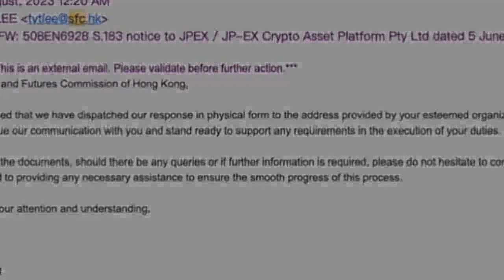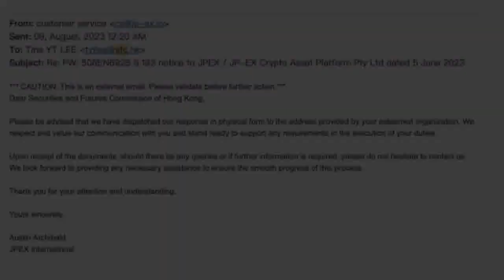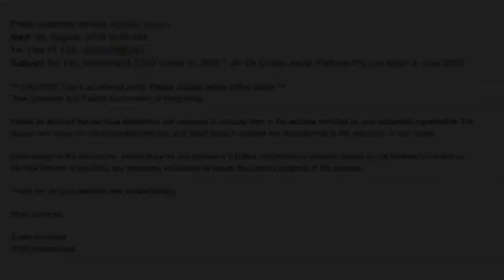JPEX案｜JPEX指證監會嚴重誹謗 稱正制定可行方案 未來一周發布